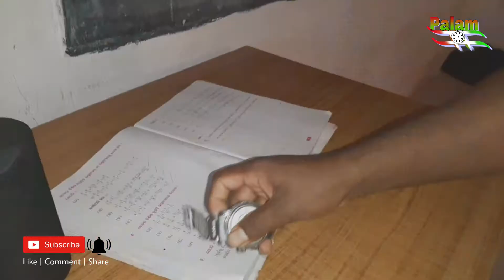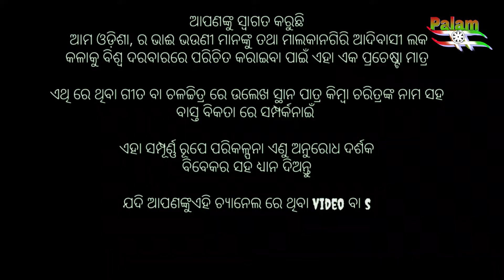Breakup kola/dobing/Dolu comedy /jogesh jojo/sombolpuri comedy/Malkangiri video/Kanhupalam official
Breakup kola //dobing video//Dolu comedy//jogesh jojo comedy//SOMBOLPURI NEW COMEDY/Malkangiri Comedy/koraputia comedy video/Malkangiri  comedy video /kanhupalam official//kop
Actor's
Kanhu/pintu
Camera/district
Rajendra